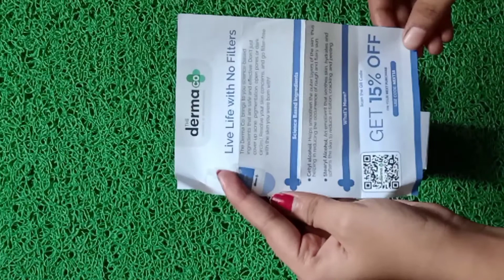The Derma Co Creamy Face Cleanser Honest Review / Face Wash For Dry to Sensitive Skin ll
(only valid the Derma Co.com side)

The Derma Co. 10% Niacinamide Serum Review ll How To Use Niacinamide Serum For Acne Pimples Skin

copyright: All the content of this channel is made by Priya Bose. do not copy or use any content paid or unpaid without permission.